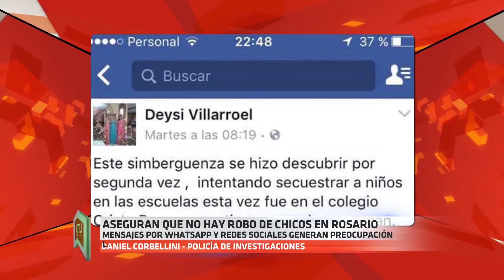Policía desmiente la existencia de una banda secuestrando chicos en Rosario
Desde hace unos días comenzaron a circular audios por whatsapp y mensajes viralizados vía facebook en la cual se hablaba de secuestros de niños en Rosario. El Comisario jefe de la Policía de Investigación Daniel Corbellini habló en el programa En Acción y desmintió tajantemente esta posibilidad.

Muchas veces comienza por una broma de mal gusto, otras por desconocimiento y a veces en forma malitencionada, pero cada tanto aparece alguna denuncia que se viraliza velozmente en las redes sociales merced al nulo chequeo de la veracidad de las mismas. Así nos encontramos a veces con imágenes de chicos desaparecidos que ya aparecieron hace días o incluso años atrás o con determinados rumores que vinculan con certeza a determinada actividad delictiva citando nombres y lugares que hasta a veces no existen.

Hace algunos años atrás se hablaba de una traffic blanca que realizaba robos de niños en distintos barrios, y se hablaba de casos puntuales, que sin embargo no tenían denuncias reales ni familiares reclamando por niños secuestrados. En este caso ahora el mensaje que se viralizó y que ya ha sido desmentido es el de un Renault 9 que ya llevaba varios secuestros cometidos.

El caso que pudo desatar esta paranoia en redes sociales, fue el de una mujer que fue asaltada en Mr Ross y Alem, en la cual quizás para agilizar el robo, el delincuente quiso sacarle la criatura a la mujer generando que la misma suelte la cartera.